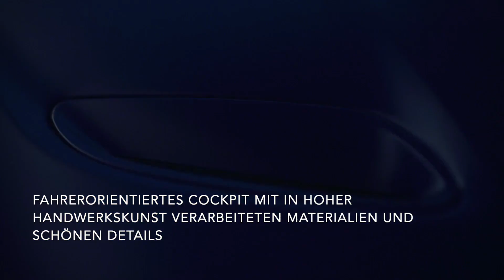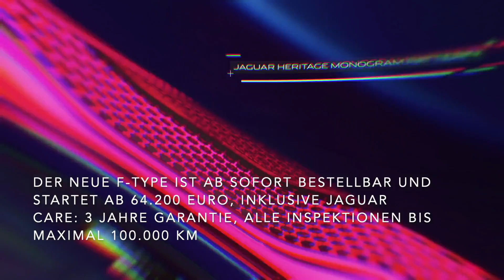Der neue Jaguar F-TYPE Highlights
"Neu gestylte Front- und Heckpartie vermittelt kompromisslosen und selbstbewussten Auftritt des reinrassigen Jaguar Sportwagens
Fahrerorientiertes Cockpit mit in hoher Handwerkskunst verarbeiteten Materialien und schönen Details
Neuer virtueller 12,3’’ HD Instrumenteneinsatz, Apple CarPlay und Android Auto, zwei hochwertige Meridian Soundsysteme
5,0-Liter-V8-Kompressormotor mit 423 kW (575 PS) beschleunigt den F-TYPE R in 3,7 Sekunden von 0 auf 100 km/h; Fahrwerk mit neuen Federn, Dämpfern, Stabilisatoren und verstärkten hinteren Achsschenkeln
Neuer V8-Kompressormotor mit 331 kW (450 PS) in Kombination mit Hinterrad- oder Allradantrieb
Achtstufen-Quickshift-Automatik zugunsten noch schnellerer und knackigerer Gangwechsel neu kalibriert
Limitierte First Edition mit Exterieur Design Paket, Dach in schwarzer Kontrastfarbe, exklusiven 20-Zoll-Leichtmetallfelgen und zwölffach verstellbaren Performance Sitzen in Windsor Leder mit gestepptem Monogramm
Der neue F-Type ist ab sofort bestellbar und startet ab 64.200 Euro, inklusive Jaguar Care: 3 Jahre Garantie, alle Inspektionen bis maximal 100.000 km"